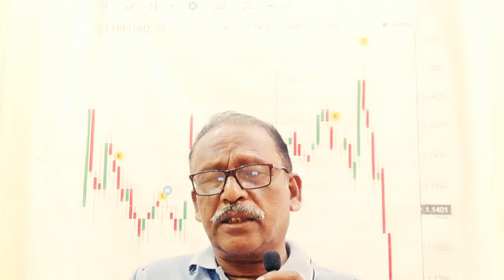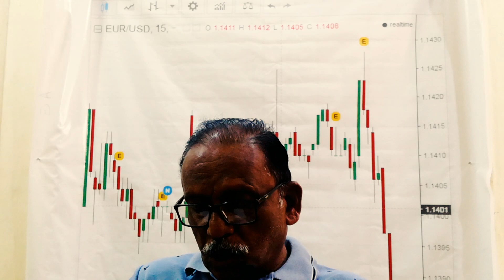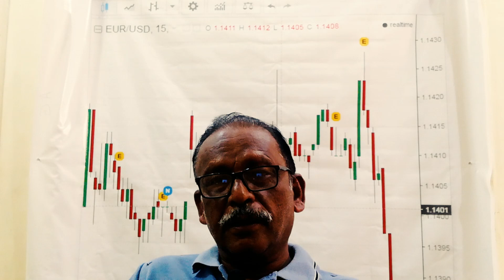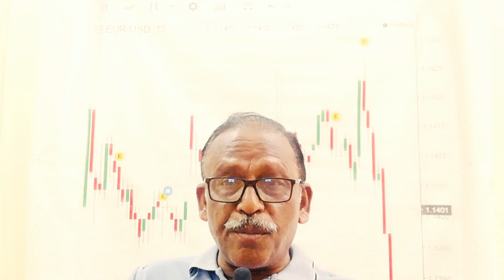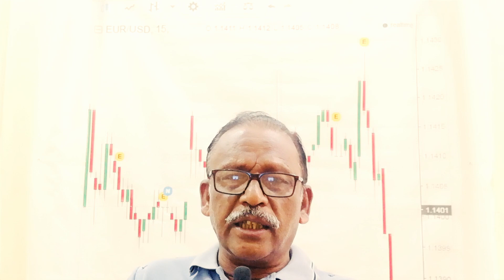STATE BANK INCREASED INTEREST RATE | IMPACT OF INCREASE IN INTREST RATE | MONITORY POLICY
state bank of pakistan increased interest rate. harmful effectd of increasing interest rate. monitory policy of state bank.